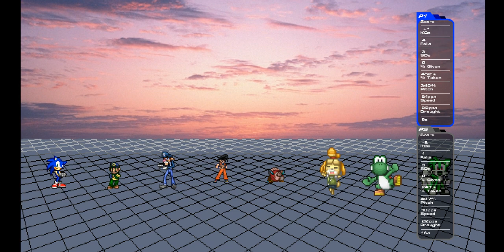Batallas en equipo en SSF2 y SSF2 Proyect B